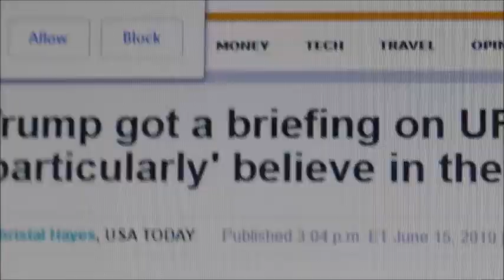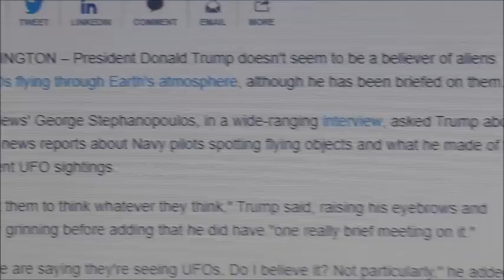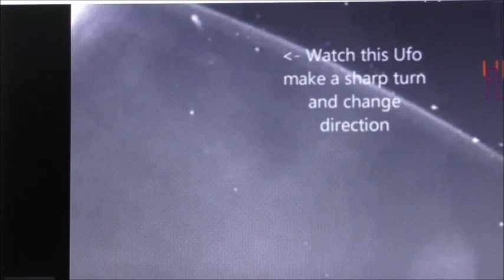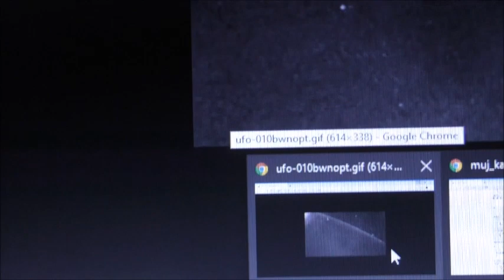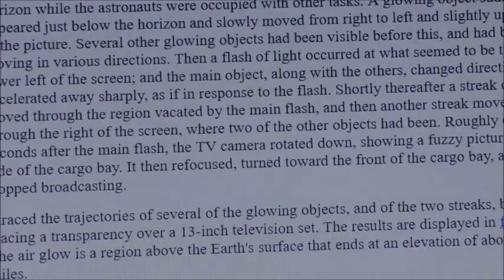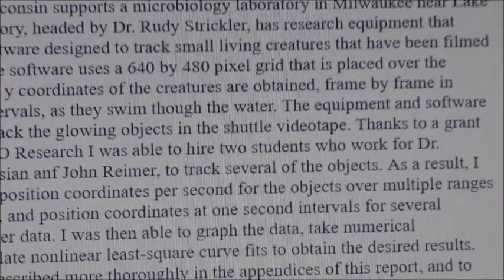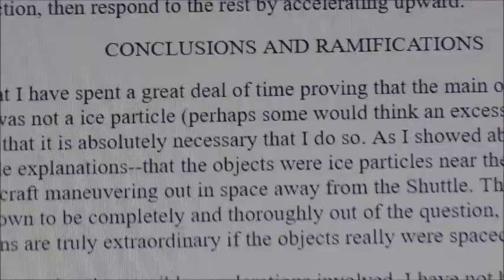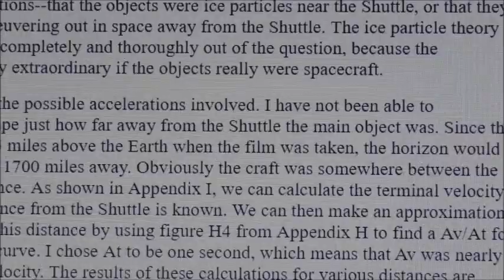Andrew Johnson Talking About Some Space Shuttle "UFO" Footage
More stuff from Andrew Johnson... this time some relatively well-known "UFO" footage from the space shuttle.